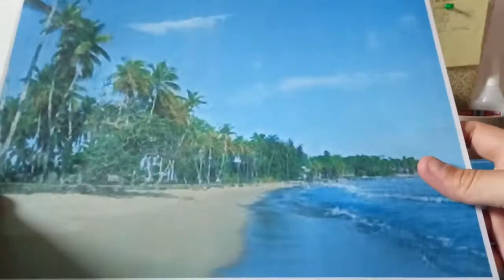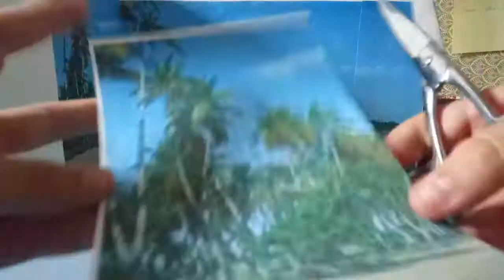Tutoriel : Diorama Plage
Musique libre de droit : Tigerberry - Break The Lies

N'hésitez à me poser des questions j'y répondrais avec grand plaisir ^^. A bientôt